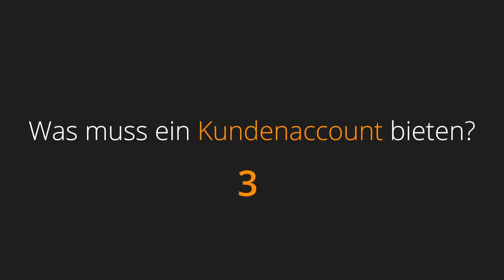15 Sekunden Q&A mit Georg Sorst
In dieser Episode unserer Video-Reihe "expert minutes" gibt Ihnen unser CTO Georg Sorst einen Überblick zu Trend Themen wie Personalisierung oder Feature Tracking. Kurz und kompakt, in unserer 15 Sekunden Q&A.